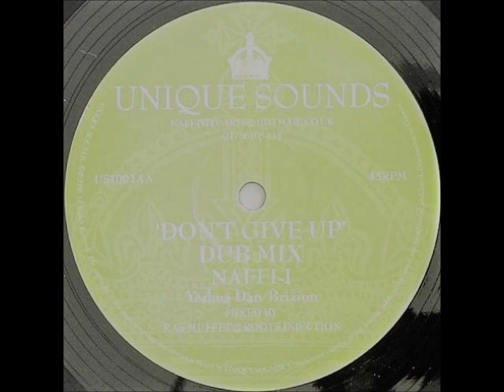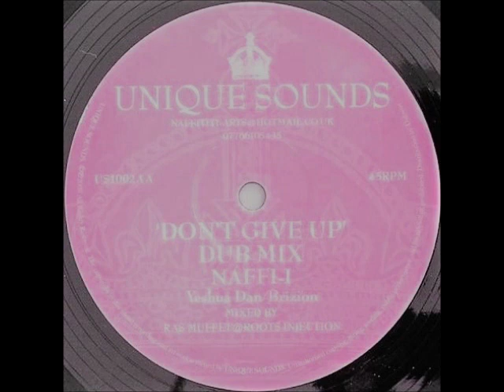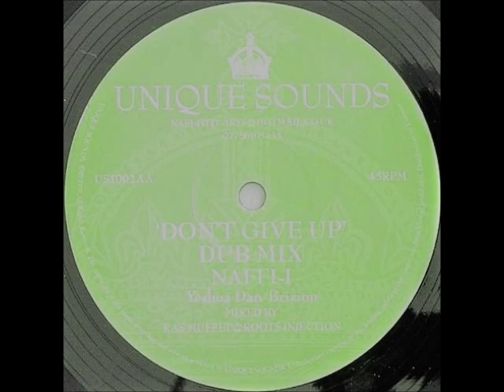Naffi I - Dont Give Up